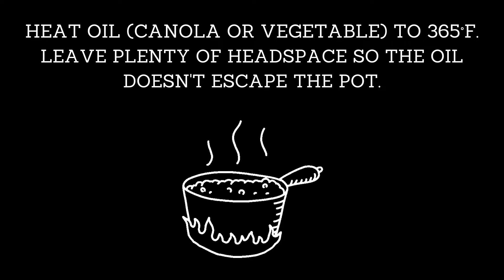Deep Fried Coconut Salmon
In this short video, we'll show you how to make deep fried coconut salmon!

Don't forget to get your Alaska sport fishing license for access to catch and cook all the species featured in these videos

Ingredients:
1 fillet salmon- skinned, de-boned, and cubed
1 cup dry Tempura
1 light beer (slowly pour into Tempura until consistency of pancake batter)
~1 cup unsweetened shredded coconut
Salt and pepper to taste
4 cups oil for frying

©ADF&G